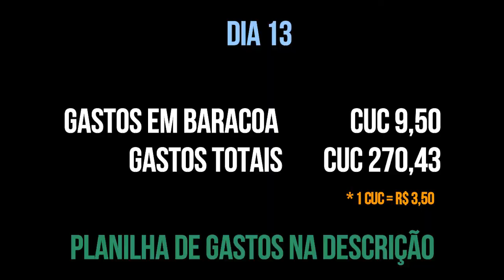Casas Particulares e chegada a Baracoa - EP 13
Nesse vídeo a gente mostra como foi chegar de Santiago de Cuba até Baracoa de caminhao. Também falamos sobre como funcionam as casas particulares, meio mais barato de se hospedar por Cuba.

▼ FOLLOW THE PORTUGA ▼